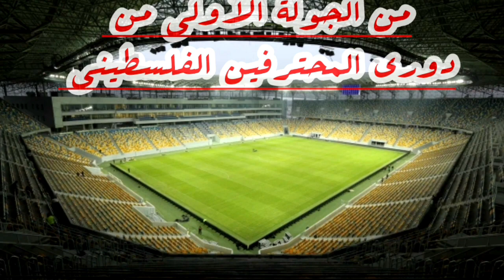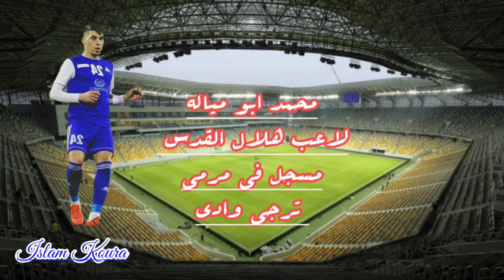أجمل خمسة أهداف من الجولة الأولى من دوري المحترفين || 2020~2021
ضمن الجولة الأولى اجمل اهداف الاسبوع الدوري المحترفين الفلسطيني 🔥